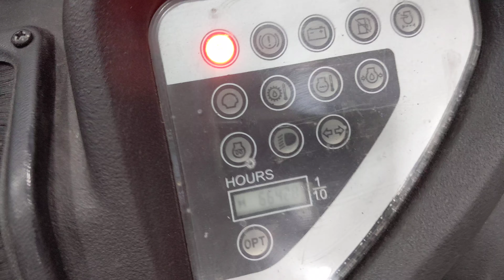45853 - STILL RC 40-16 - Diesel